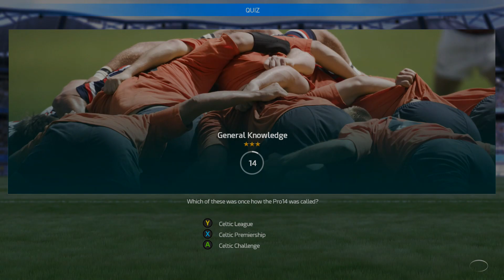Any Good? Rugby 18 Review by Sim UK (PC)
Welcome to Sim UK.  Is Rugby 18 Any Good? by Sim UK.

◆◇◆ Click LIKE ✔ ~ IF YOU WANT MORE Reviews ◆◇◆

◆ GAME DETAILS ◆
Title: RUGBY 18
Genre: Sports
Developer: Eko Software
Publisher: Bigben Interactive
Release Date: 27 Oct, 2017

► ABOUT Rugby 18 ◄
LIVE THE INTENSITY OF THE GREATEST MATCHES WITH THE MOST COMPLETE RUGBY GAME TO DATE
THE BEST TEAMS AND CHMAPIONSHIPS

Jump into the roles of the official players from the most prestigious teams and championships of the 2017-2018 season:
Championships and all their clubs: Aviva Premiership Rugby, PRO14, TOP 14, PRO D2
National teams: All Blacks, England, Springboks, Wallabies, Wales, Scotland, Fiji, France, Italy
TAKE FULL CONTROL

Master all the game phases using intuitive controls and innovative gameplay that faithfully reproduces each situation of a rugby game. On attack or defence, teammates take their positions and move to develop the game depending on your decisions.
MANAGE YOUR FAVOURITE CLUB
Lead your favourite club to the top in Career mode, play full seasons in League mode, and re-write history in the Match of the Week. Build up your dream team in My Squad mode by recruiting your favourite players from 2000+ rugbymen. Challenge your friends and players around the world in one-on-one matches, online or on the same screen.